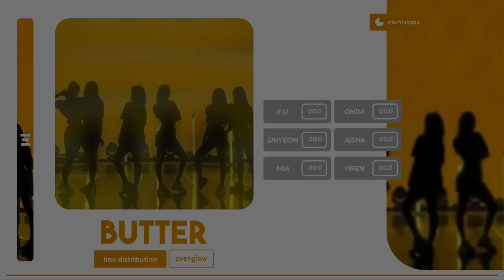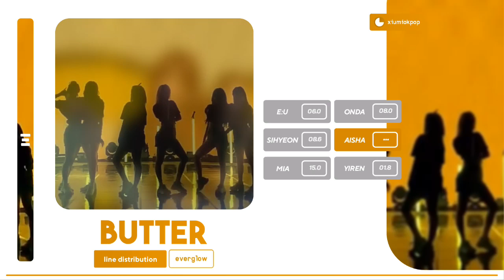EVERGLOW - 'Butter' (Line Distribution) | [ORIGINAL by BTS] @THE FIRST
credits :
thumbnail: hexa6on
layout: my imagination :))